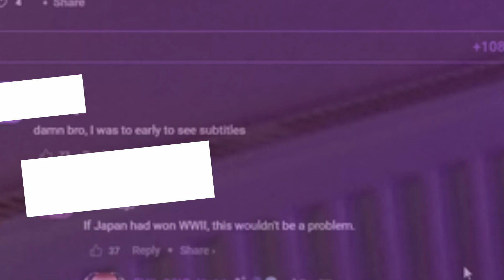CID'S A LUCKY GUY! The Eminence In Shadow Season 2 Episode 4 (REACTION)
00:00 - Intro
00:10 - Reaction
09:32 - Review